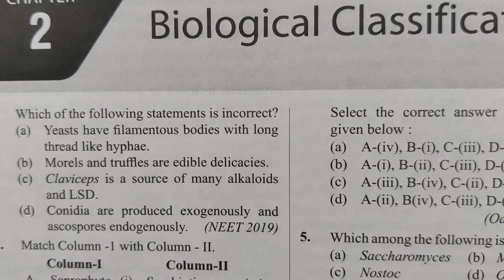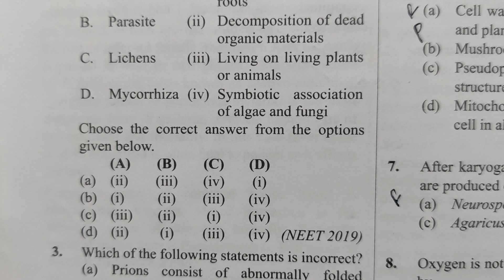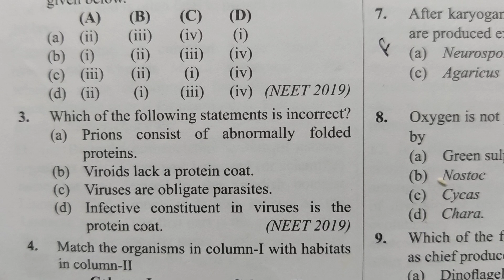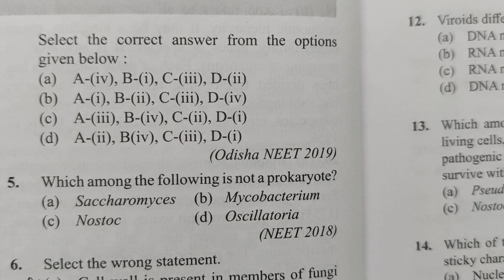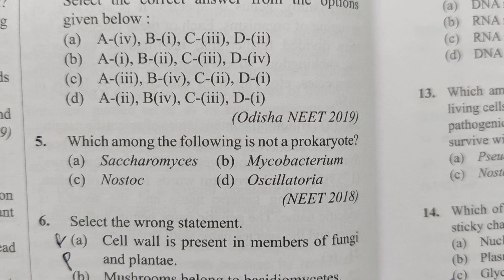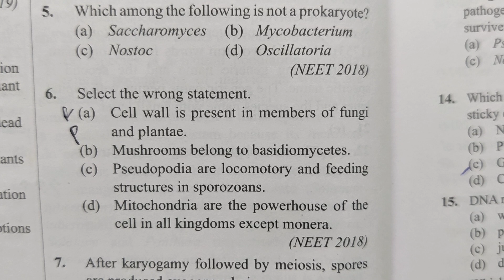NEET PYQ of biological classification